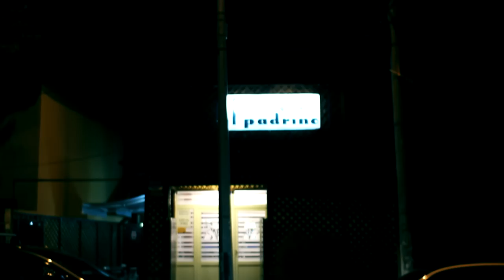Florin Cristea - Ce dulce esti | Official Video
Toate drepturile rezervate  © & ® Klu Music Video ™